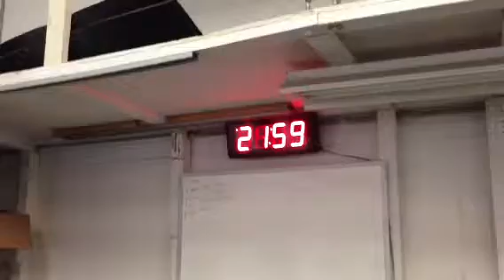11/17/2012 WOD 2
10 2x1 WallBall 20lb
15 Thrusters at 135lb
20 CTB PullUps
15 Thrusters at 135lb
10 2x1 WallBall 20lb